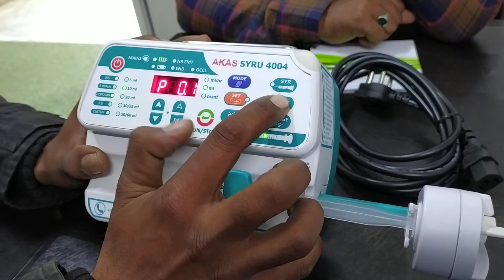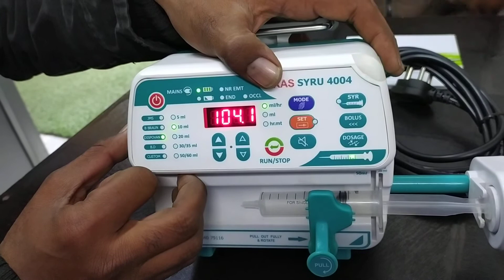How to run infusion pump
Infusion pump kaise chalya zata hai
5ml 10ml 20ml 60ml
akas syur infusion pump